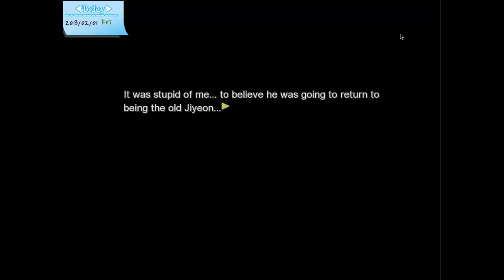Dandelion: Wishes brought to you- Jiyeon's Route Part 5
Time for the not so cute anymore stray kitty~